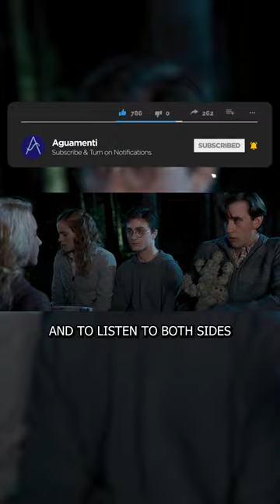Evanna Lynch Doubles Down On Her JK Rowling Defense